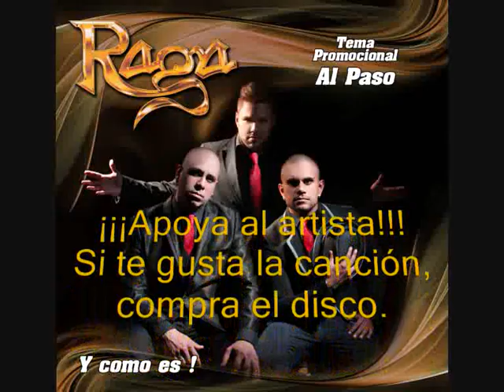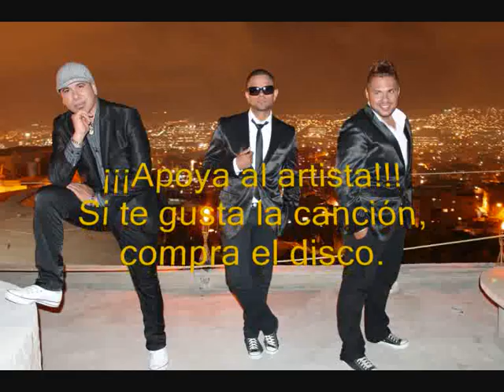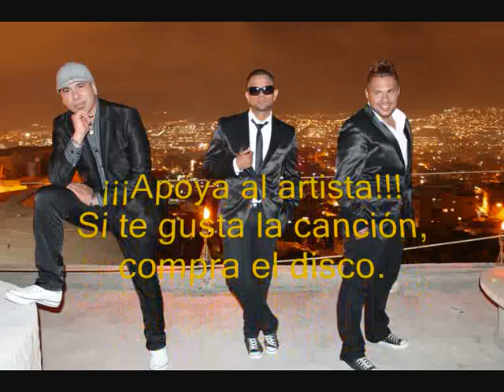Orquesta Raga - Al paso (New Salsa Nueva Hit 2015)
Orquesta Raga' s new hit. Nice tribute to Billo's Caracas boys. Soon on sale.

Nuevo éxito de la Orquesta Raga. Bonito homenaje a la Billo's Caracas Boys. Pronto a a la venta.